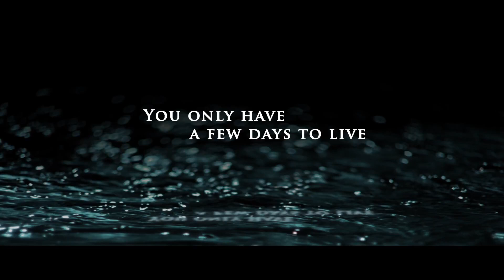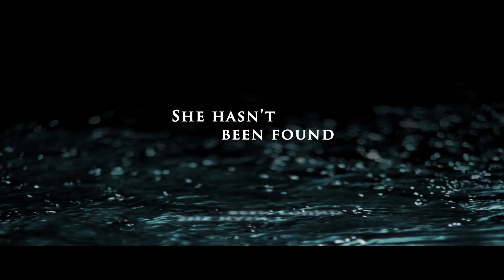Officiële trailer ME & MR. JONES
DVD/VOD release

Een undercover journalist reist af naar Aruba om een doorbraak te forceren in de zaak van de verdwenen Natalee Holloway. Hij krijgt hulp van een escortdame, die zich voordoet als zijn verloofde. Ze besluiten om in te breken in het huis van hoofdverdachte Joran van der Sloot, om eindelijk bewijs boven tafel te krijgen. De aanwijzingen die in Joran's huis worden gevonden zijn het begin van een ijzingwekkende zoektocht, eindigend in een afschuwwekkende ontdekking.